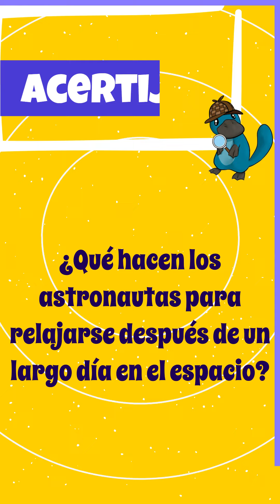🎲 ¡Adivina los acertijos! - Level 99